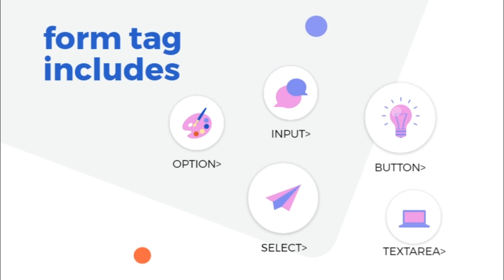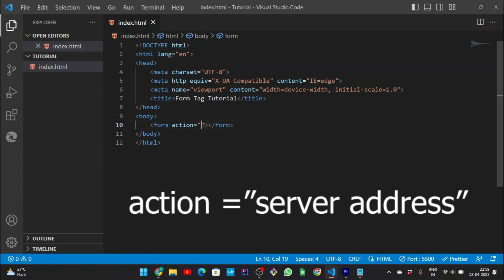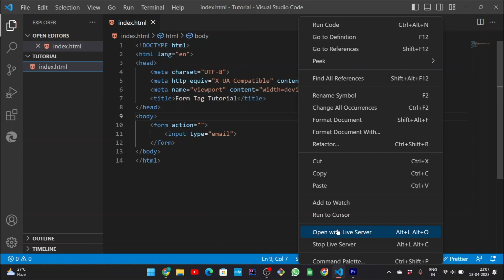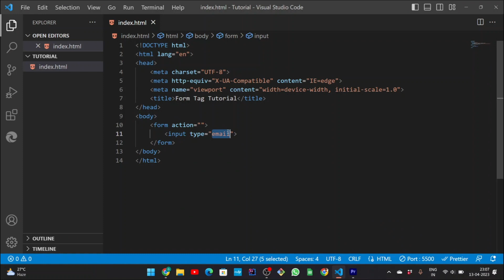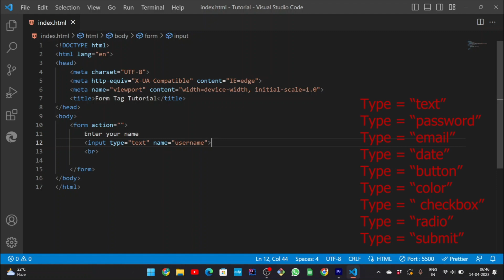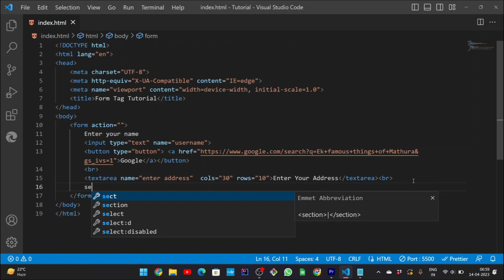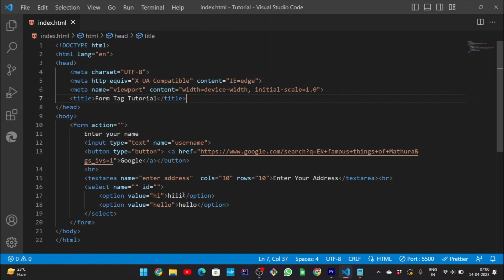Form tag in HTML in Hindi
due to problem in mic this video has a little bit of sound problem

overview --
1. what is form tag in html
2. general syntax of form tag

 form             It defines an HTML form to enter inputs by the used side.
input              It defines an input control.
textarea        It defines a multi-line input control.
label               It defines a label for an input element.
fieldset           It groups the related element in a form.
legend             It defines a caption for a fieldset element.
select               It defines a drop-down list.
optgroup          It defines a group of related options in a drop-down list.
option              It defines an option in a drop-down list.
button             It defines a clickable button.

form action="/action_page.php"